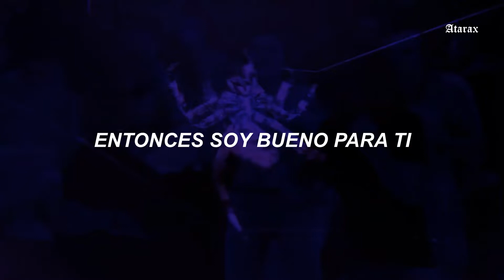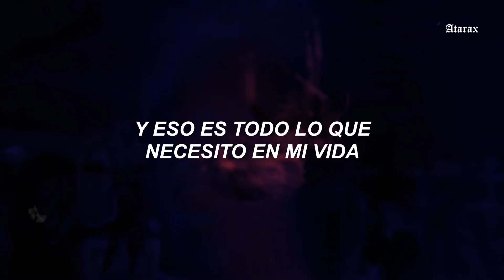Gorillaz - Tarantula (sub español)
Listen to the album Cracker Island gorill.az/crackerisland